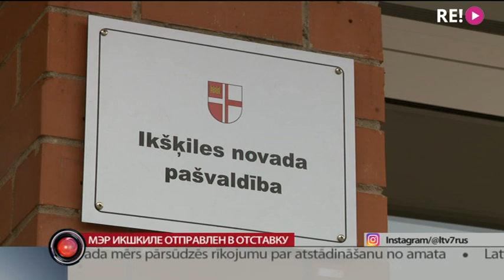Мэр Икшкиле отправлен в отставку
Мэр Икшкиле заасфальтировал дорогу к своей отставке. Индулис Трапиньш от Латвийской зелёной партии руководил самоуправлением с 2009 года. Сегодня решение сместить его с должности принял министр среды и регионального развития Артурс Томс Плешс.
Причина - принятые единолично Трапиньшем решения, а также нецелесообразные и незаконные действия с имуществом самоуправления. Что стоит за этими формулировками, выяснила Анастасия Дьяконова.